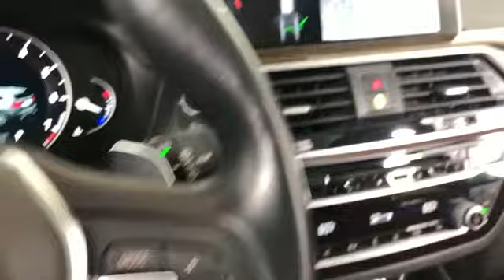Used 2018 BMW X3 xDrive30i 5UXTR9C55JLD66150 Huntington, Dix Hills, Commack, Melville, Smithtown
We are your top choice when it comes to new and used BMW vehicles in Huntington, Dix Hills, Commack, Melville, Smithtown, New York.

2018 BMW X3 xDrive30i 5UXTR9C55JLD66150 Video

With our large pre-owned inventory, we have the perfect car, truck or SUV to fit your needs.

All our Pre-Owned vehicles must go through a strict evaluation and meet our premium manufacturing standards to earn the Certified title. For more information on our Certified Pre-owned BMW inventory visit our

Take a look at our used vehicle specials below to find a great model to take home at a special price

To view all our other amazing Pre-Owned vehicles from manufacturers such as Audi, Acura, Nissan, Lexus and many more visit our

This 2018 BMW X3 xDrive30i 5UXTR9C55JLD66150 is full of phenomenal features such as:

Thank you considering Competition BMW as your premier New York BMW dealer. We look forward to helping you with all your used car needs!